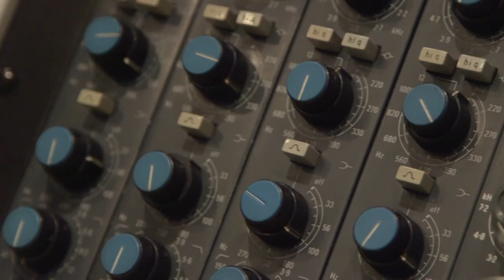Nashville Recording Studio Tour of Backstage Studio at Sound Stage Studios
A video tour of Backstage at Sound Stage Studios Nashville, TN.

Book your session in the most historic commercial recording studio on the famous Music Row in Nashville!